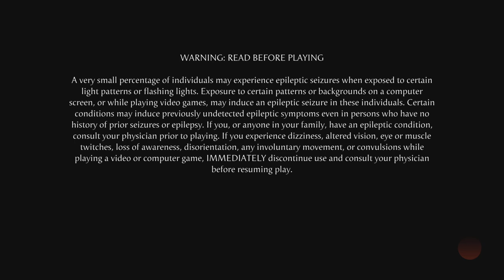Mortal Kombat 1_20230919200927